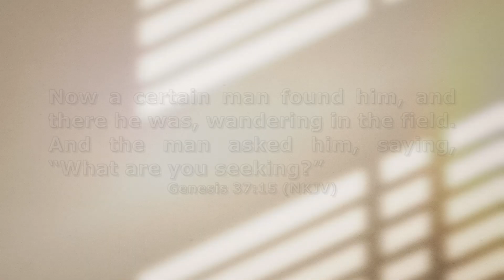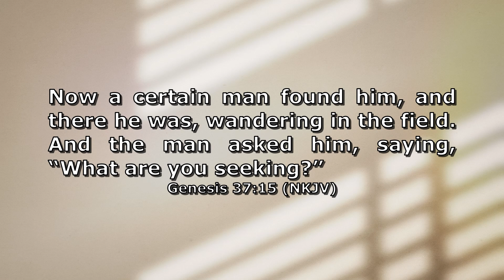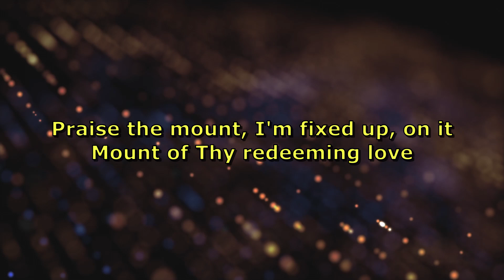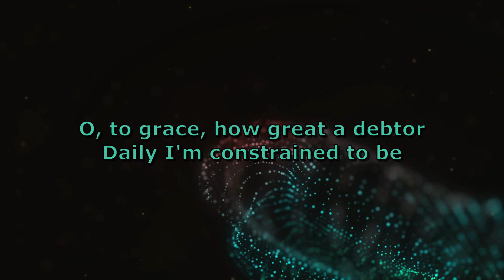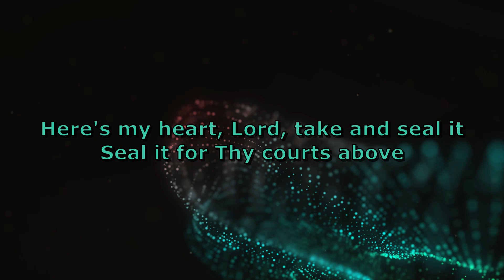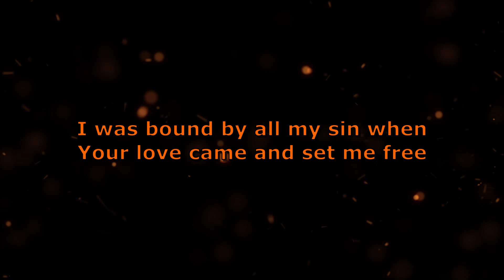Wander - Genesis 37:15 / Pray A Word A Day